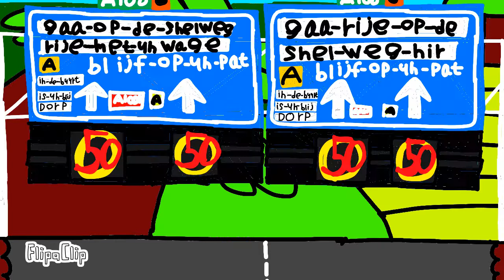snel weg bord lieren rijen